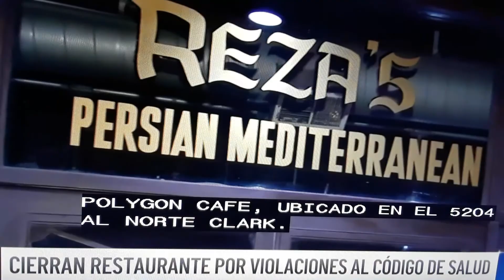Chicago cierran restaurante por tener cucarachas y ratones.